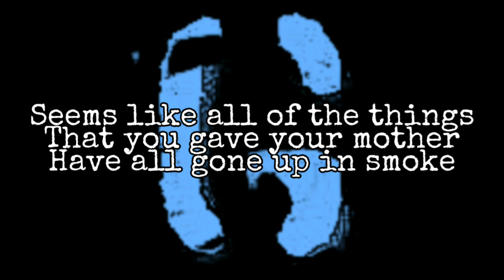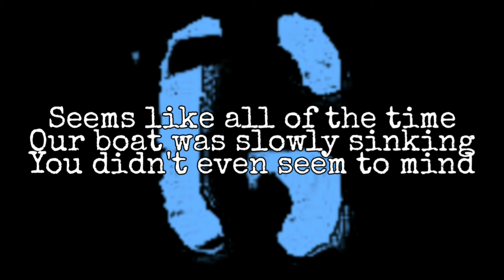GARBAGE - Sleep (Lyric Video)